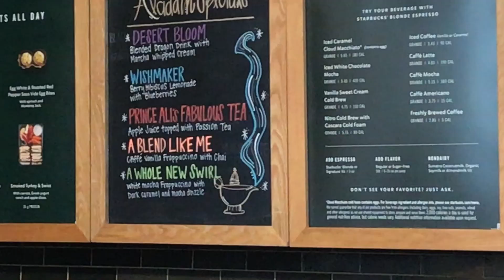My Review on the NEW Disney Aladdin Movie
I love the musicals! But did I like the actual movie?